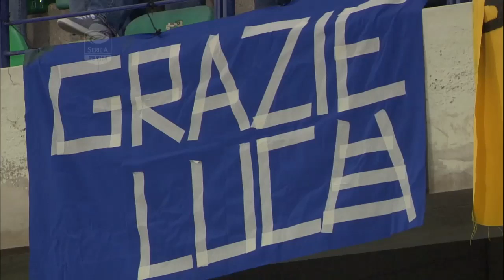Luca Toni Tribute - Matze Knop(Numero Uno)